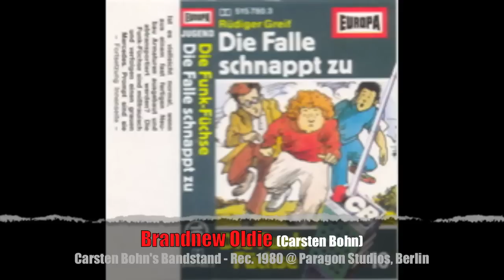Brandnew Oldie - Carsten Bohn's Bandstand (1980)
Hörspielmusik von Carsten Bohn aus dem Jahr 1980. Es ist dieser Titel, der der seit 2004 erscheinenden CD-Serie mit Neuaufnahmen der Bohn-Musik ihre Album-Titel verleiht.

Brandnew Oldie wurde 1981 auch auf der Musikfolge der »Drei ???«-Serie veröffentlicht - allerdings unter den Falschnamen »Verfolgung um jeden Preis«.
Entgegen der auf dem Cover abgedruckten Beteuerung, die Musik sei „vollständig und ungekürzt", ist dort nur die erste Hälfte des Liedes zu hören. Zudem wurde es an einigen Stellen mit einer Polizeisirene »befleckt«.

Der Schluss des Liedes war nie in einem Hörspiel zu hören, daher fehlt er auch hier. Gegen Ende meiner Fassung sind einige Sprecher/Geräusche zu hören, da ich es nicht über's Herz gebracht habe, das E-Piano-Solo zu beschneiden. Ich hoffe, der geneigte Hörer hat dafür Verständnis.

Titel: Brandnew Oldie
Komponist: Carsten Bohn
Interpret: Carsten Bohn's Bandstand
Aufnahme: 1980, Paragon Studios, Berlin

Besetzung:
Manfred Rürup - Keyboards
David Arnay - Piano
David Torn - Gitarre
Darryl van Raalte - Bass
Thommy Goldschmidt - Percussion
Carsten Bohn - Drums, Synthesizer Overdubs

Dieser Titel wurde 2004 in einer Neuaufnahme von Carsten Bohn's Bandstand (in neuer Formation) auf »Brandnew Oldies, Vol. 1« (Big Note Records CD BNR-1016) veröffentlicht.

Dort sind auch weitere Informationen und Bestellmöglichkeiten zu den drei »Brandnew Oldies«-CDs zu finden.

Hörspiele:
Fünf Freunde (13) jagen die Entführer
Fünf Freunde (18) auf geheimnisvollen Spuren
Die drei ??? (22) und der verschwundene Schatz
Die drei ??? (26) und die Silbermine
Die drei ??? (29) Die Original-Musik der EUROPA-Jugend-Serie
Die drei ??? (36) und der Super-Wal
Die Funk-Füchse (10) Die Falle schnappt zu
Trixie Belden (7) rettet den Geheimclub
Bille und Zottel (1) Pferdeliebe auf den ersten Blick
Bille und Zottel (2) Zwei unzertrennliche Freunde
Bille und Zottel (3) Mit einem Pferd durch dick und dünn
Sherlock Holmes (2) Spuren im Moor
Roman (10) Hatte er seine eigene Hochzeit vergessen?